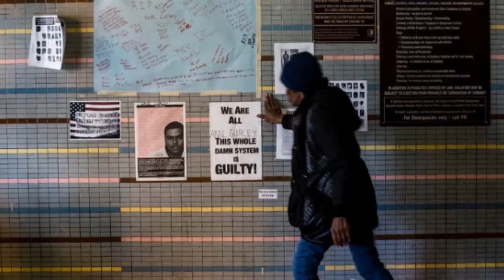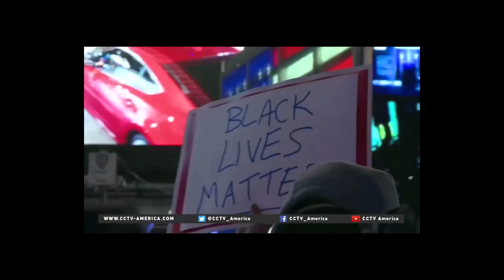Hands Up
This Docu-series investigates the many shootings of unarmed people of color all across the United States